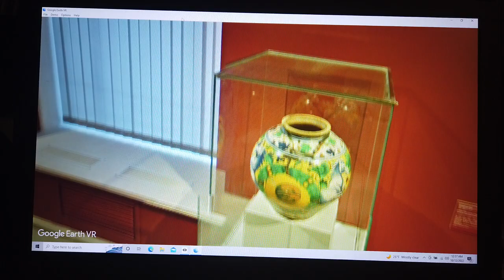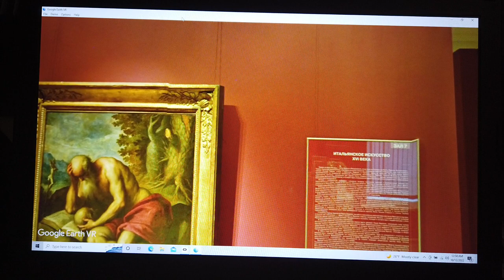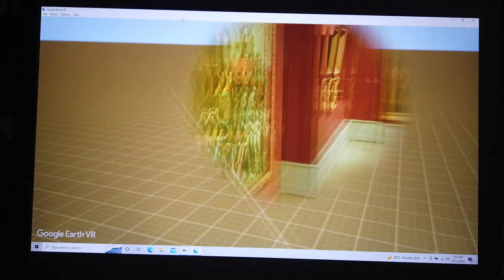Art Museum Moscow 1